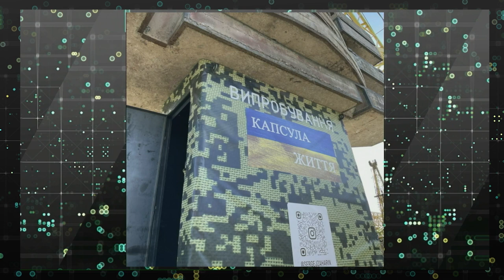“Шахеди” на Світловодськ, Дануца проти міськради, корупція в театрі, будні патрульної поліції |M&M’s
Ведучі Анастасія Мусатенко та Олексій Меркулов обговорюють резонансні події тижня:

00:00 – Атака Світловодська «Шахедами»
05:11 – «Капсула життя»
09:52 – Нардеп Дануца проти міськради
28:05 – Нова представниця омбудсмена
32:00 – Директора театру взяли на хабарі
38:07 – Як працює патрульна поліція. Гість в студії Дмитро Поперешняк